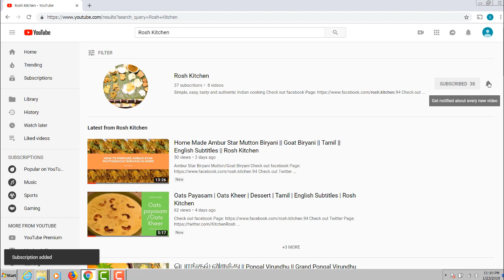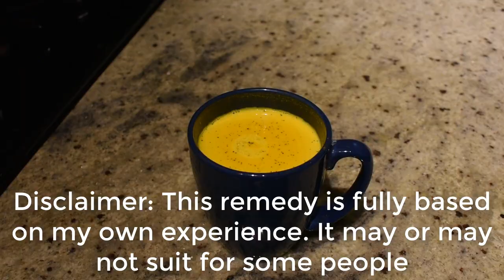Home Remedy for Cough, Cold and Throat Infection | Tamil | English Subtitles | Rosh Kitchen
Home Remedy for Cough, Cold and Thorat Infection

Ingredients:
1. Milk - 1 Glass
2. Turmeric - 1 Small Spoon
3. Black Pepper powder -  1 Small Spoon